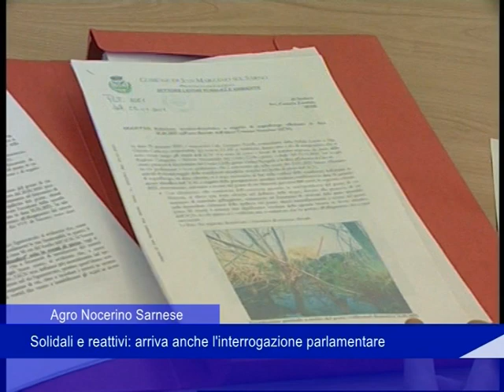Solidali e reattivi: arriva anche l'interrogazione parlamentare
Agro Nocerino Sarnese